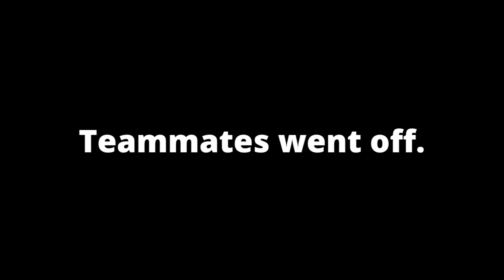Apex Legends servers went CRAZY - 6k team damage (PS5 Gameplay)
The beginning of this game went a little rough with the EA servers causing a bug with our speed, but it made for some interesting gameplay!

I am live on Twitch every Wednesday, Saturday, and Sunday night!